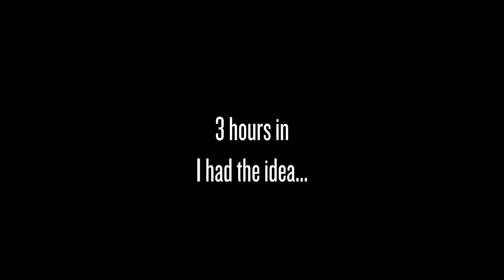Set It + Forget It Slow Cooker Chili + Siren-ing Down The Mountain Story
Another storytelling episode today to accompany the easiest 'set it + forget it' slow cooker chili. Perfect for this holiday time when you might want to save your energy cooking, but still warm your soul eating!

California-inspired cuisine (fresh-seasonal-local), with a nutrient-dense twist, aimed at foodies, folks who love real food, and those living with chronic illness.

Ariyele Ressler is not a trained dietician, nutritionist, or medical professional. All filming and production of the show was done when Ariyele's health allowed cause she lives with an invisible disability. While  her rockstar status is undeniable, this output required the relevant amount of rest and recovery afterwards. Thanks for supporting this channel, you rockstar you!